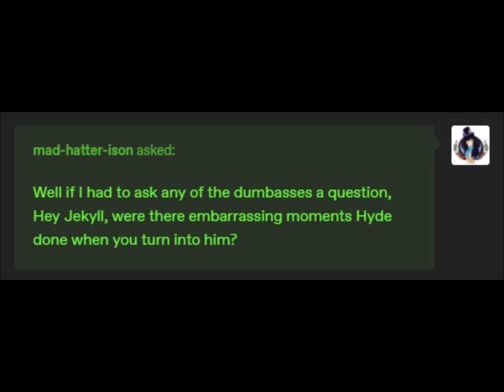Jekyll & Hyde (Episode 3)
Henry's an idiot.

Edward Hyde: Me
Henry Jekyll, Snatcher: Phoenix Vitae
Questions: Mimi